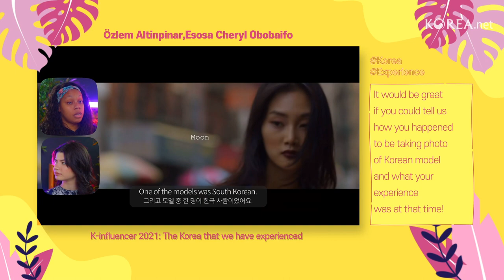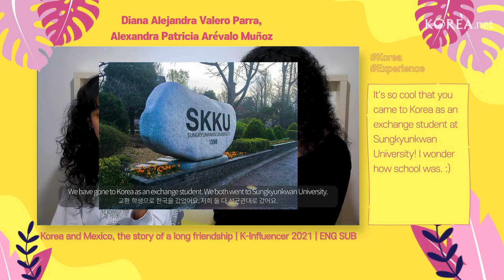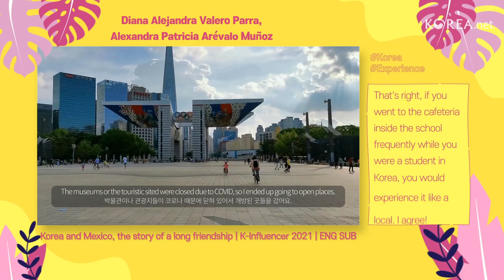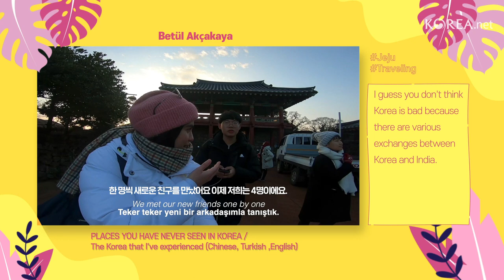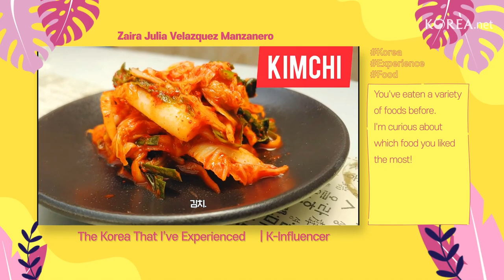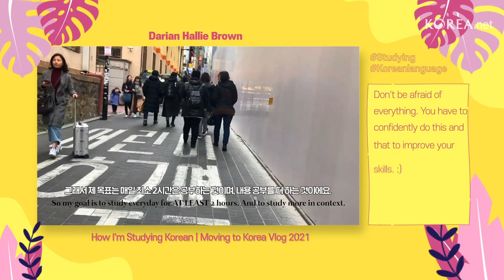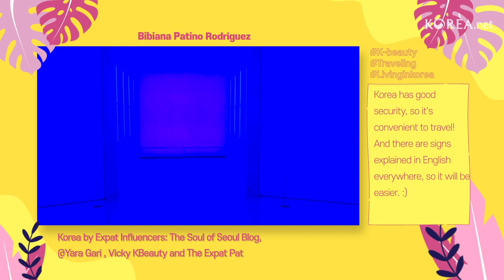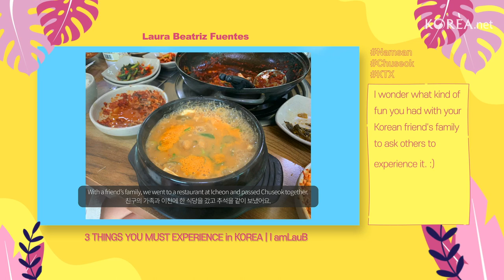Biweekly Highlight K-Light : Ep.5 The Korea that I've experienced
Do you have any special experiences with other countries other than yours?
How was it when you went through other countries through travel or culture? 🤔

The theme of this video is "The Korea that I've experienced"!
In this video, you'll be able to find a lot of special things other than K-pop and K-food!
For example, the 2018 FIFA World Cup in Russia. 🤩
What did K-influencer experience about Korea at the 2018 FIFA World Cup in Russia? Watching Korean games?

There are many other experiences besides this, so please check out what K-influencer experienced in Korea through the video!
And this week, too, please let us know what you've experienced in Korea and what kind of memories you have left of that experience! 🤗

여러분은 여러분의 나라가 아닌 다른 나라와의 특별한 경험이 있나요?
여행이나 문화를 통해 다른 나라를 겪었을 때 어땠나요? 🤔

이번 주제는 '내가 겪은 한국' 입니다!
이번 영상에서는 한국 음악이나 한국 음식 같은 것 외에 특별한 것들을 많이 발견하실 수 있을 거예요!
예를 들면 2018 러시아 월드컵 같은 것 말이에요. 🤩
과연 케이-인플루언서는 2018 러시아 월드컵에서 한국과 관련해 무엇을 경험했을까요? 한국 경기 관람?

이 외에도 다양한 경험들이 있으니 과연 케이-인플루언서는 무엇을 통해 한국을 겪었는지 영상을 통해 확인해주세요!
그리고 이번주도 역시 여러분은 한국을 무엇을 통해 겪었는지, 그 경험이 어떤 기억으로 남아있는지 댓글을 통해 알려주세요! 🤗

케이-인플루언서들이 겪은 한국에 대해 더 자세하게 알고싶다면 아래 링크를 통해 확인해주세요!

0:00:31 Özlem Altinpinar, Esosa Cheryl Obobaifo / Differently Alike / Belgium

0:01:15 Nicole Rivera Esquivel / Nicole Rivera / Mexico

0:01:45 Stephanie Alexandra Avalos Rosas / Stephie Avalos / Mexico

0:02:31 Diana Alejandra Valero Parra, Alexandra Patricia Arévalo Muñoz / Las morras del Kpop / Mexico
¿Cómo vivimos Corea? K-Influencer 2021 | Life as an exchange student in Korea | Las Morras del Kpop

0:03:19 Milena Florencia de Bilbao / Hija de Mercurio / Argentina

0:04:00 Betül Akçakaya / Betül A / Turkey

0:04:46 Santiago de la Mora Luna / Santiago de la Mora / Mexico

0:05:30 Michelle Josselyn Olvera Sánchez / Michelle Josselyn / Mexico

0:06:14 Zaira Julia Velazquez Manzanero / HeladoconJuly / Mexico

0:07:00 Darian Hallie Brown / 버블티주세요 - bubbleteajuseyo / U.S.A
How I'm Studying Korean | Moving to Korea Vlog 2021 | 스터디윗미 | 미국 대학생 한국으로 이사 브이로그 ✈️🇰🇷📚

0:07:47 Bibiana Patino Rodriguez / Bibi Patino Blog / Colombia
Korea by Expat Influencers: The Soul of Seoul Blog, @Yara Gari , Vicky KBeauty and The Expat Pat

0:08:38 Laura Beatriz Fuentes / SoyLauB / Colombia